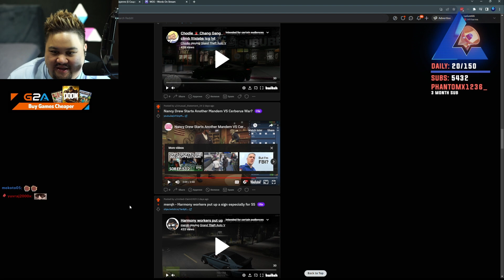Chodie Is a Master Of Disguise (Lysium Reacts) | NoPixel RP | GTA | Seaside